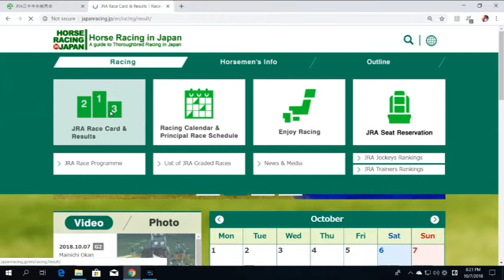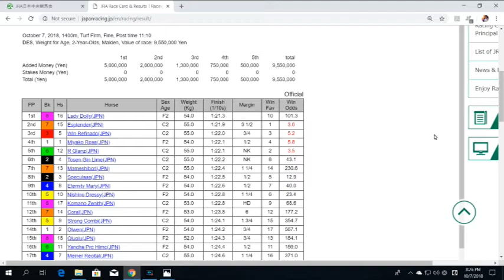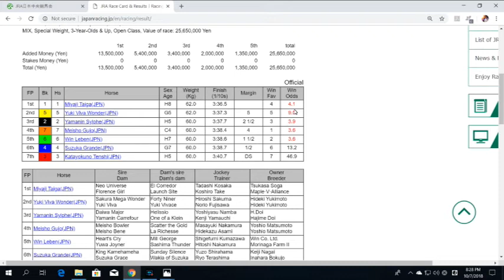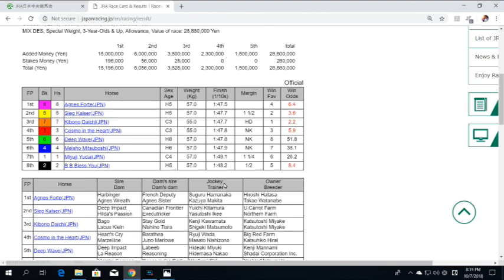JRA WINNING HORSE RACING -FIND OUT HOW MUCH I WON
Back in Oct 2018 before the pandemic, I used to go to JRA in Motomachi Kobe to play horse racing.